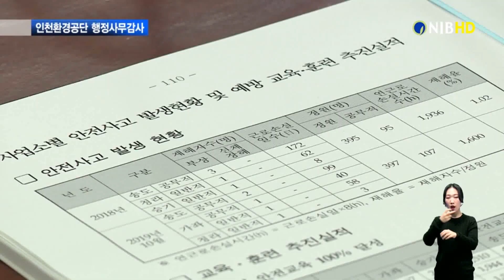[NIB뉴스] 시의회, 인천환경공단 행정사무감사... 청라 소각장 문제 거론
인천시의회가 인천환경공단을 상대로 행정사무감사를 진행했습니다.
이번 행정사무감사에서는 서구 청라소각장 내구 연한 문제와 환경공단의
노사 갈등이 도마 위에 올랐습니다. 원태규기잡니다.

  cg.1) 인천시의회 / 인천환경공단 행정사무감사… 청라소각장 ‘논란’
인천환경공단을 상대로 한 인천시의회의 행정사무감사.

우선 청라소각장 문제가 도마 위에 올랐습니다.

논란이 된 건 김상길 환경공단 이사장의 발언입니다.

현장음) 김상길 / 인천환경공단 이사장
“-내구연안 플러스 10년 동안은 쓸 수 있는 개념으로 설정하고 거기에 대한 기능 유지를 위해서. 청라의 경우에는 2026, 2027년까지 사용하는 것을 목표로 두고 시설 개보수를 하고 있고요.”

2001년 준공된 청라소각장의 내구연안은 15년이지만,
2026년까진 사용할 수 있다는 해석이 가능한 겁니다.

  cg.2) 강원모 의원 / ‘청라소각장 현대화 사업에 정면 배치 발언’
문제는 내구 연한이 지난 만큼 청라소각장을 전면 개보수해야 한다는 인천시의 주장을 정면으로 반박하는 것이기 때문입니다.

현장음) 강원모 / 인천시의원
“-환경국에서 추진하는 청라소각장을 전면 개축하고 시설을
바꾸겠다고 하는 내용이 바람직한 것이 아니네요?

민감한 사안인 만큼 발언에 신중을 기해야 한다는 지적도 제기됐습니다.

현장음) 임동주 / 인천시의원
“-언제 어떻게 될 것인가 용역이 나온 다음에 얘기를 해야지.
용역도 나오지도 않았는데 진행과정으로 현대화 사업으로 한다.
몇 년 동안 더 쓸 수 있다는 발언은 옳지 않다고 봅니다.”

  cg.3) 김상길 이사장 / ‘소각장 정상 운영이 목표일뿐…’
김상길 이사장은 공단은 소각장을 원활하게 운영할 뿐
그 이상은 인천시가 결정할 일이라며 분명히 선을 그었습니다.

“-중요한 결정은 시 환경국에서 한다고 보고 저희가 볼 때는
시의 결정이 되기 전까지는 시설을 정상적으로 잘 운영돼야 된다.”

이번 행감에서는 인천환경공단의
노사와 노사 간 갈등에 대한 우려도 제기됐습니다.

최근 인천환경공단 간부급 직원들이 노동조합을 무력화하기 위해
개입했다는 게 일부 사실로 확인됐기 때문입니다.

  cg.4) 인천환경공단 / 노노 갈등 극복… 변화 약속
시의회는 환경공단 내부 갈등을 해소할 방안을 요구했고,
인천환경공단은 변화를 약속했습니다.

인천시의회는 조직 정비가 우선적인 문제라며 각별한 관심을 당부했습니다.